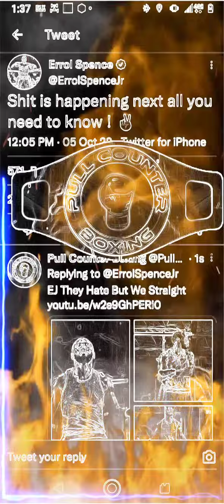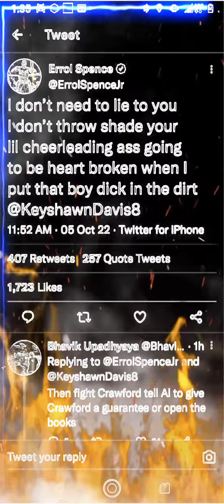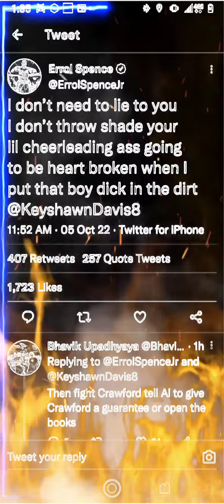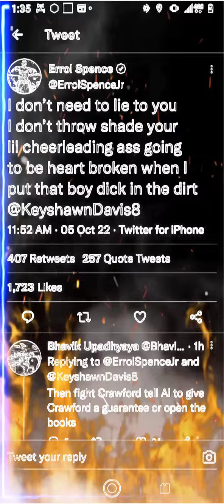Errol Spence Jr Sets Keyshawn Down In His Place At The Little Table